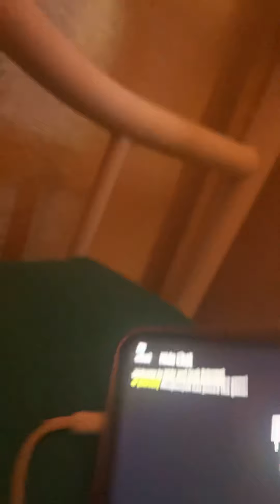June 21, 2021